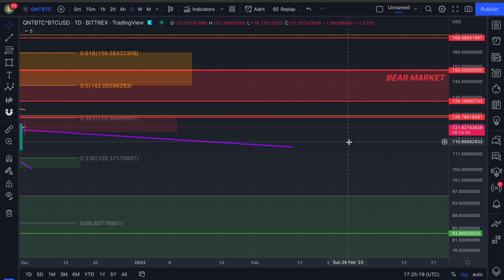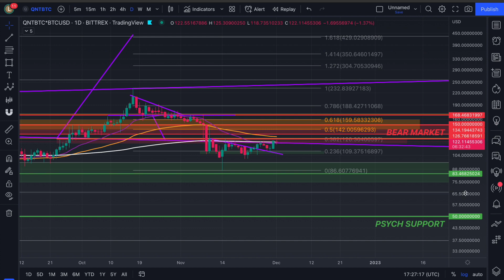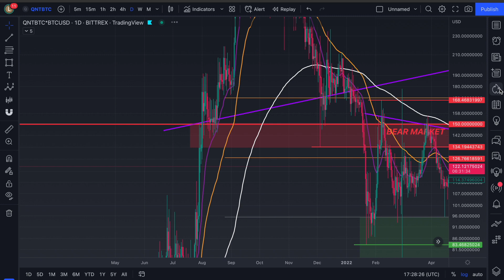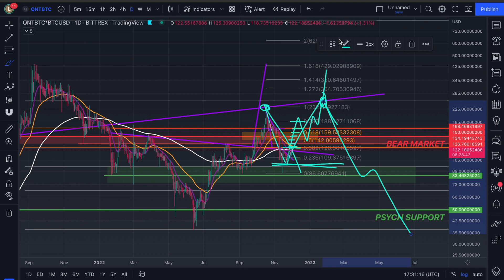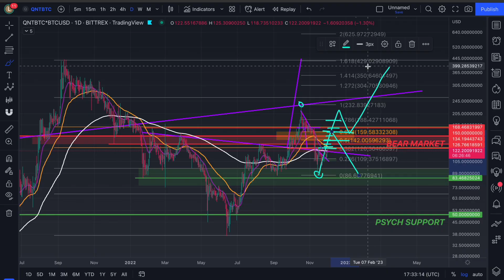IS QUANT ABOUT TO BREAKOUT? IS THIS A BULL TRAP? QNT PRICE PREDICTION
QUANT SECRET CHART: BITTREX:QNTBTC*BITSTAMP:BTCUSD